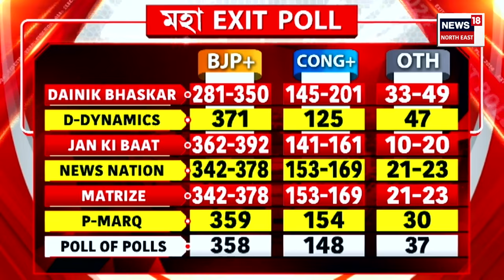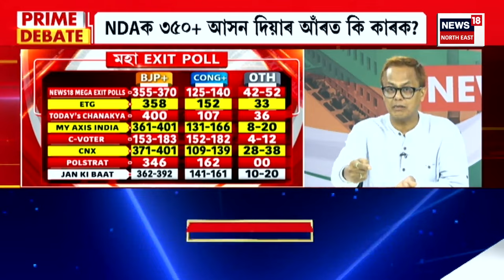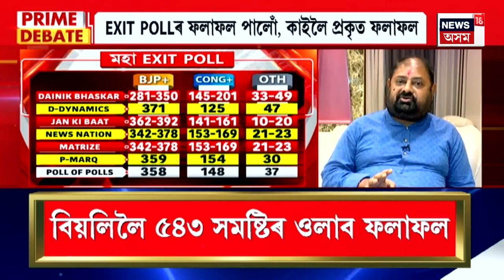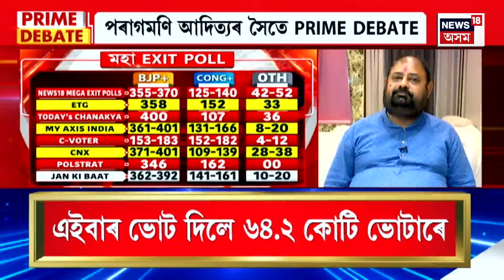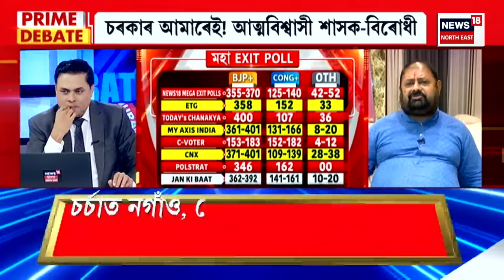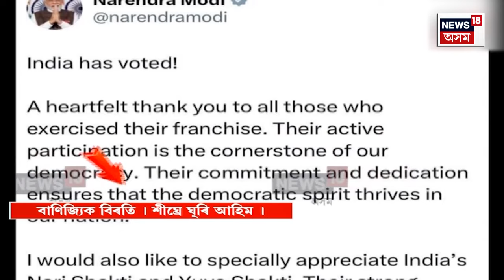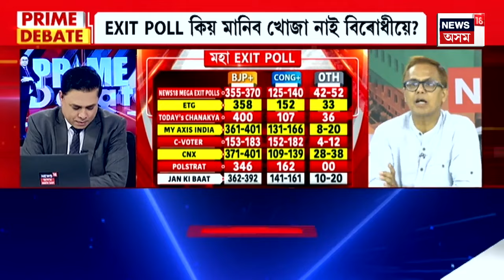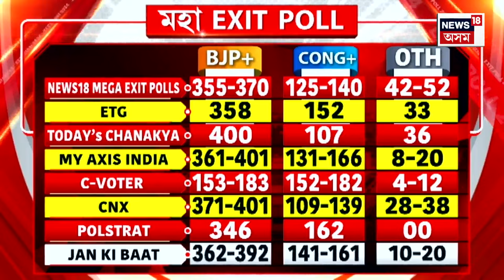মহাসংগ্ৰাম With Paragmoni Aditya | চৰকাৰ আমাৰেই! আত্মবিশ্বাসী শাসক-বিৰোধী Delhi | Parliament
মহাসংগ্ৰাম With Paragmoni Aditya LIVE |  EXIT POLLৰ ফলাফল পালোঁ, কাইলৈ প্ৰকৃত ফলাফল
চৰকাৰ আমাৰেই! আত্মবিশ্বাসী শাসক-বিৰোধী